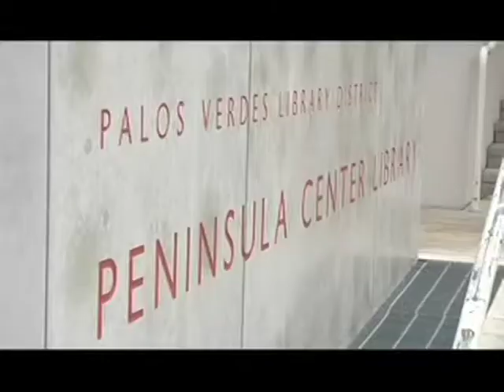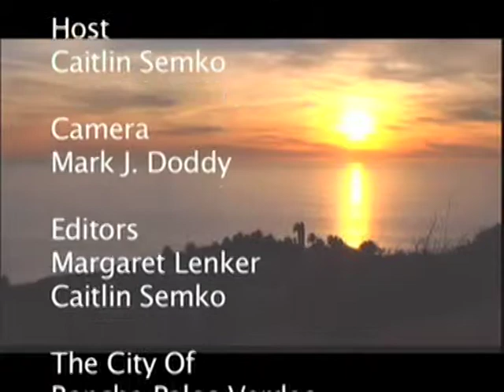Com Cal July2013